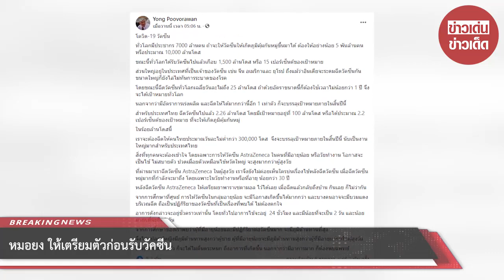หมอยง ให้เตรียมตัวก่อนรับวัคซีน